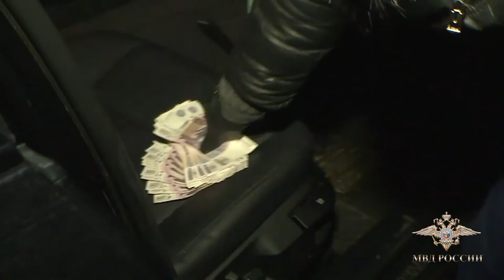Десна-ТВ: День за днём от 18.01.2018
В выпуске:
- изменения в областном законодательстве;
- о традициях русской старины детям;
- в области задержан вымогатель;
- чемпионат школьной баскетбольной лиги в Десногорске.